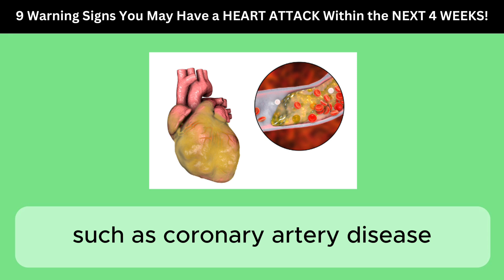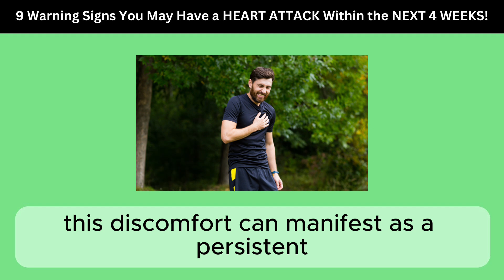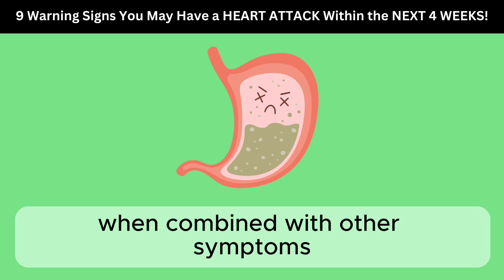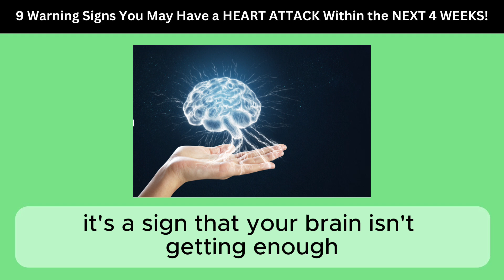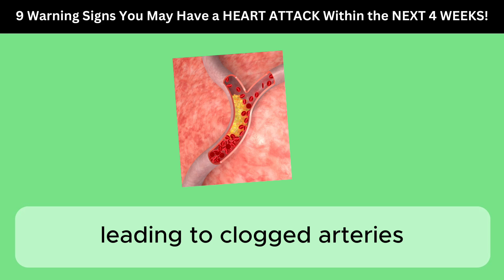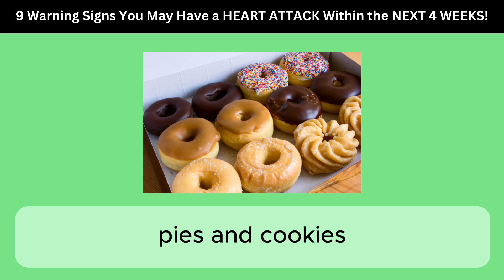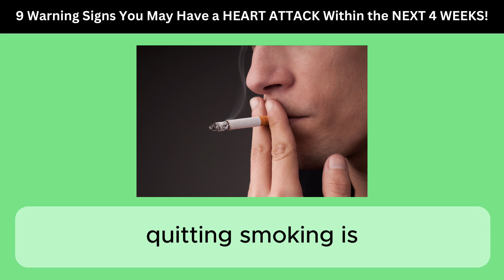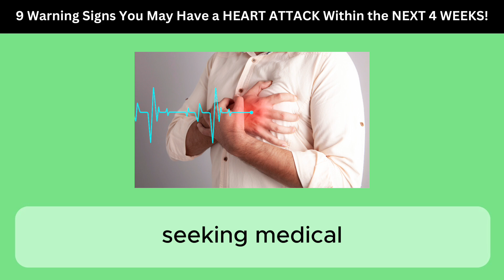9 Signs Your Heart Is Dying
In today's vital discussion, We’ll explore nine warning signs that could suggest a heart attack is looming within the next four weeks.
Your body is equipped with mechanisms to naturally manage substances that could lead to plaque buildup in the heart arteries. Throughout the day, your system works to process and eliminate various elements, including cholesterol and other fats, that could potentially contribute to plaque. However, sometimes the body isn't able to effectively remove these substances. When this happens, they can begin to accumulate along the walls of the arteries. This buildup, known as plaque, can narrow the arteries or even block them entirely. When the arteries that supply blood to the heart are affected, it can significantly impede blood flow and oxygen supply to the heart, which is a major concern as it can lead to heart diseases such as coronary artery disease and increase the risk of a heart attack. Often, heart attacks give subtle signals before striking.
At the end we’ll discuss some ways to prevent having a heart attack.